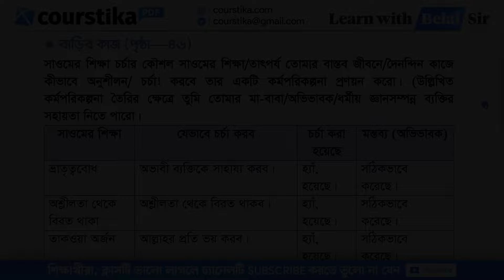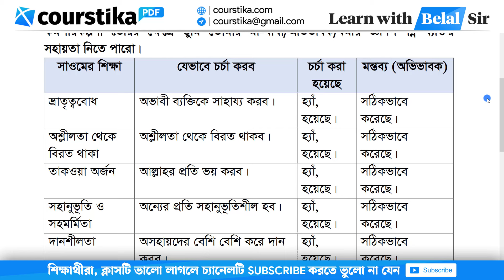Class 8 Islam Shikkha Chapter 2 Page 46 | ৮ম শ্রেণির ইসলাম শিক্ষা ২য় অধ্যায় পৃষ্ঠা ৪৬ | দলগত কাজ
class 8 islam shikkha chapter 2 page 46 : সাওমের শিক্ষা চর্চার কৌশল সাওমের শিক্ষা/তাৎপর্য তোমার বাস্তব জীবনে/দৈনন্দিন কাজে কীভাবে অনুশীলন/ চর্চা! করবে তার একটি কর্মপরিকল্পনা প্রণয়ন করো। (উল্লিখিত কর্মপরিকল্পনা তৈরির ক্ষেত্রে তুমি তোমার মা-বাবা/অভিভাবক/ধর্মীয় জ্ঞানসম্পন্ন ব্যক্তির সহায়তা নিতে পারো।
৮ম শ্রেণির ইসলাম শিক্ষা ৪৬ পৃষ্ঠা